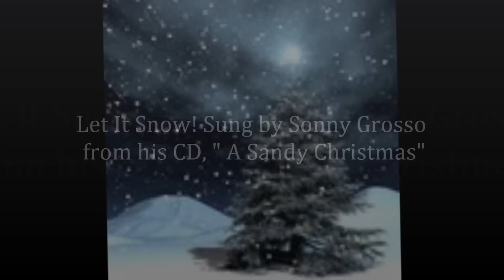Sonny Grosso- Let It Snow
from his CD "A Sandy Christmas"